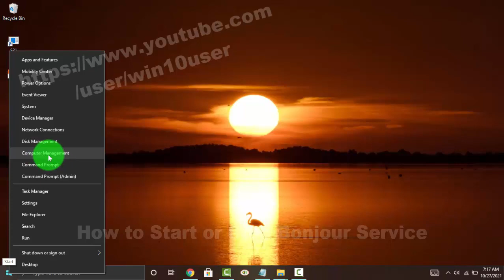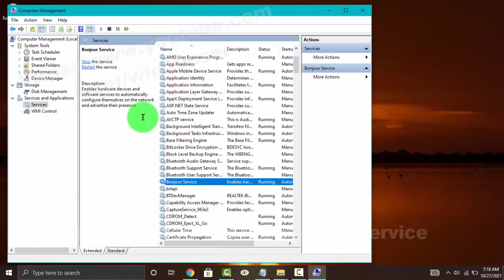Windows 10 Home : How to Start or Stop Bonjour Service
How to Start or Stop Bonjour Service in Windows 10 Home. This tutorial can also use in Windows 10 Pro. In this video I use HP Laptop 14-cm0075AU AMD Quad-Core Ryzen.